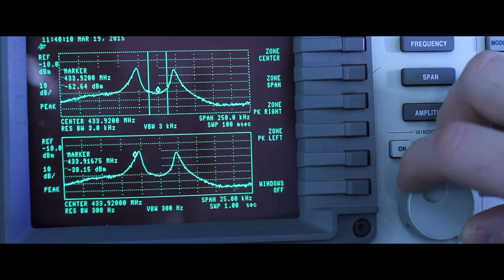Tele Radio Corporate Video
De Tele Radio bedrijfsvideo zet de klant centraal. De gebruiker van onze industriële afstandsbediening die kan vertrouwen op een betrouwbare en veilige draadloze afstandsbediening tijdens werkzaamheden met een hoog veiligheidsrisico.